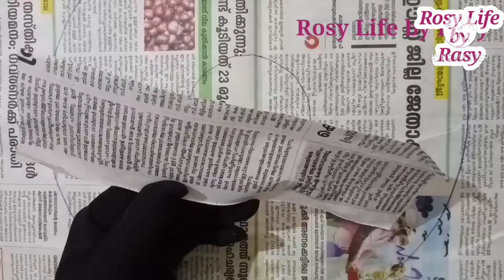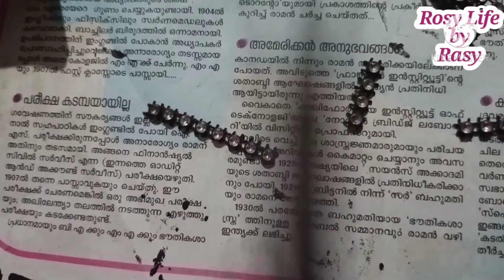Clock makeover | How to make clock even beautiful than befor | Clockina |സുന്ദരിയാകാം | Old to New